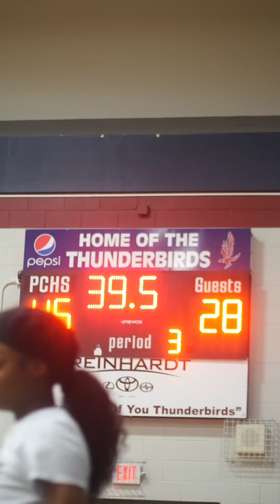Coach Drake⚡️ Episode 5 “Protect whats Yours”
In order to Shake Back from a tough game in Tuskegee The Thunderbirds🦅 had to Protect the house Led by a crazy 2nd half from Jeremiah Nickson